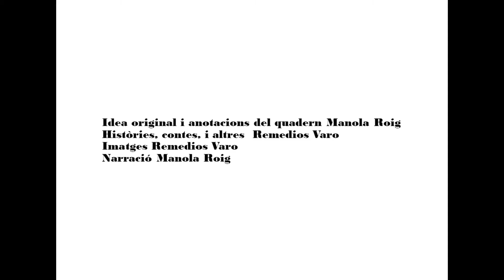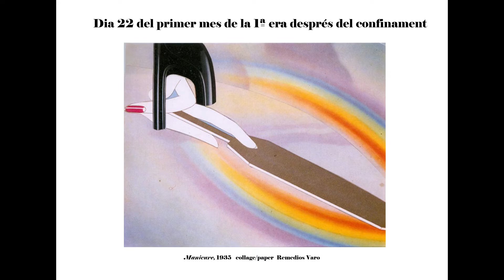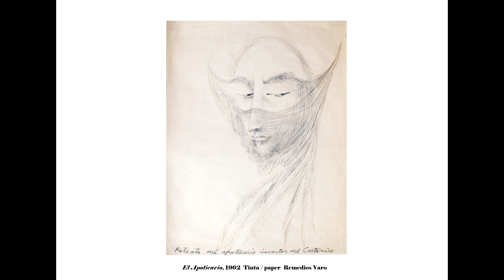Quadern de Bitàcola Dia 22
Anotacions del diari de navegació per a no perdre el rumb.
Idea original i anotacions del quadern Manola Roig
Història, textos i imatges Remedios Varo
Música fragment de la sonata Claro de Luna de Beethoven
Narració Manola Roig